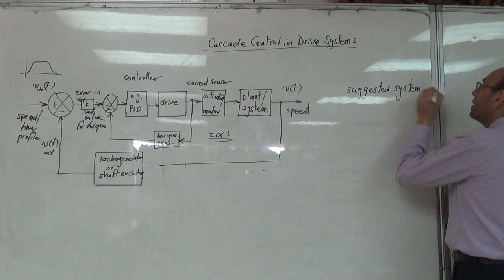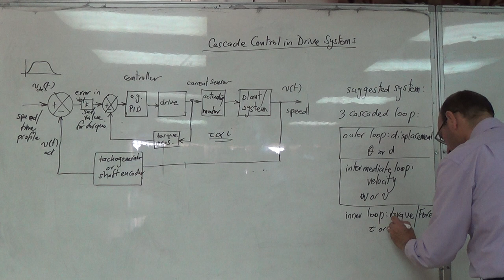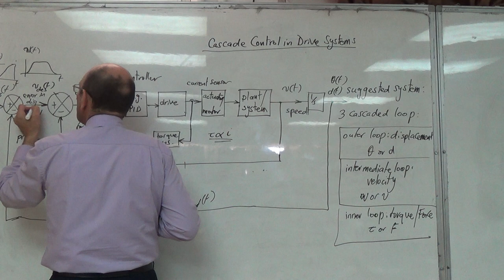Cascade Control in Drive Systems: The Case of Three Nested Loops, 15/10/2016